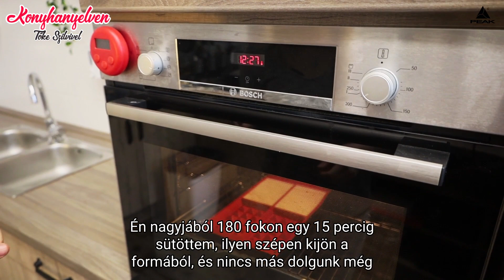1 összetevős gofri - FLÓDNI-s krémmel!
😋🎥VIDEÓS recept:  Így készül az 1 ÖSSZETEVŐS Gofri, a lehető LEGGYORSABBAN, diétásan!

😋❣️ A receptben szereplő palacsinta port amiből a gofri is elkészíthető) itt találod

📧Ügyfélszolgálat:
1191 Budapest, Ady Endre út 42-44.